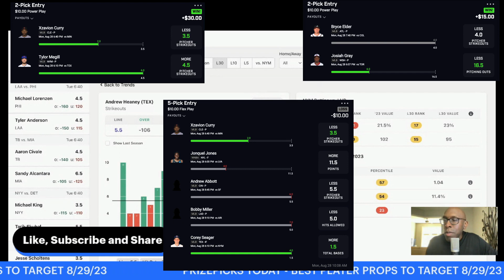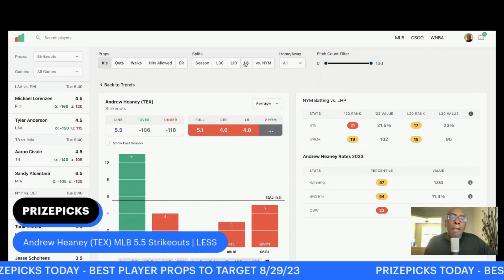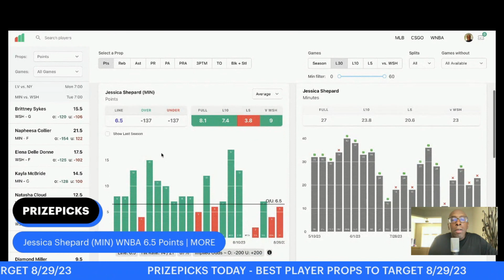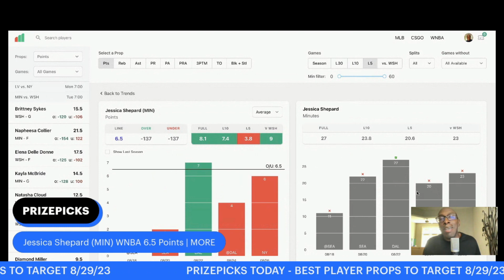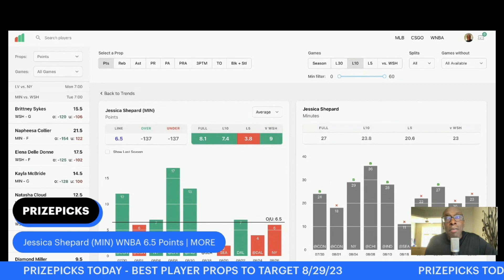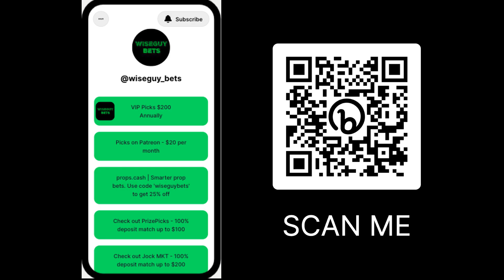PRIZEPICKS TODAY - BEST MLB AND WNBA PLAYER PROPS TO TARGET TODAY 8/29/23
RESEARCH TOOLS
- Quickly analyze thousands of lines on the phone, tablet or computer.

Odds Jam Fantasy Optimizer - Fantasy Lines in One Location

Jock MKT - Get 100% deposit match up to $200

WiseGuyBets provides DFS analysis for NFL, NBA, MLB and Other Sports